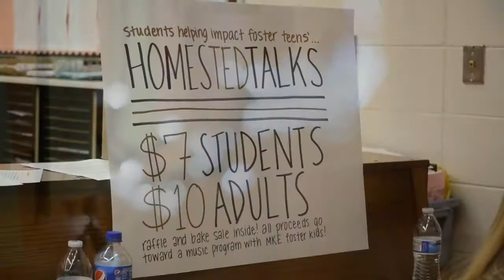SHIFT Ted Talks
On Friday, February 5th, Homestead High School's SHIFT (Students helping impact foster teens) club held their second annual HomesTed Talks event. Based off the popular TED Talks nonprofit, the event revolved around six Homestead faculty members delivering speeches on various topics. These brief lectures ranged from personal anecdotes to advice for students in the audience. The event also included a bake sale and raffle provided by SHIFT. All of the proceeds collected from Friday night will be going toward a music outreach program the club has been participating in with Milwaukee foster teens from Saint Aemilian-Lakeside.